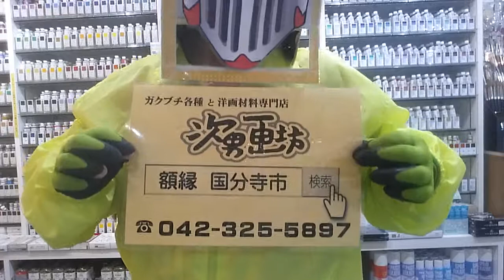小平市 額縁特注 サイズぴったり 額縁買える場所 (フレーム・ザ・マスク)